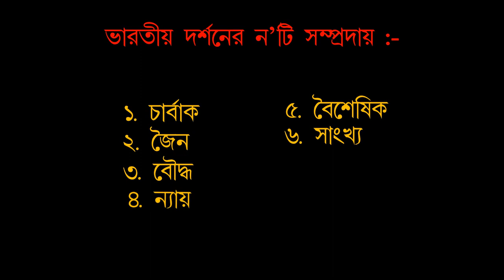Philosophy Online Class on Jainism in Bengali /Teaser Video/ Lecture by Sulakshana Saha Chakraborty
Philosophy Online Class on Jainism / Teaser Video

Lecture in Bengali by Sulakshana Saha Chakraborty

Full Lecture Video will be Uploaded on our Channel soon. !

More such Videos coming soon.